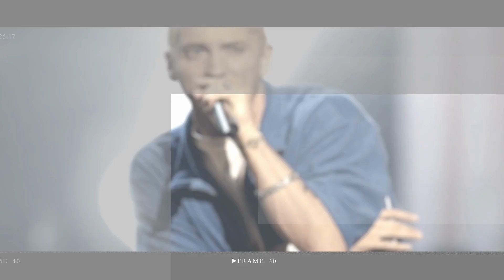Why Ariana Grande Skipped the 2023 Met Gala ?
Ariana Grande’s grand return to the Met Gala will have to wait another year. Unsurprisingly, the singer who has been shooting the Wicked movies in London did not fly to New York City to attend this evening’s fashion event.